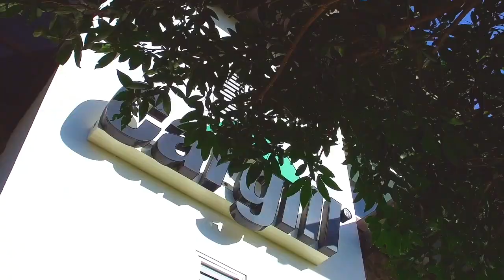Centro Corporativo El Cafetal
El Cafetal Corporate Center offers modern technology and an innovative workplace as well as cutting - edge, sustainable design and building practices.